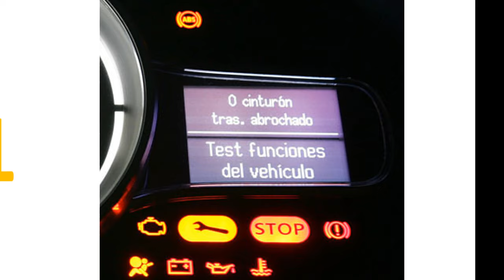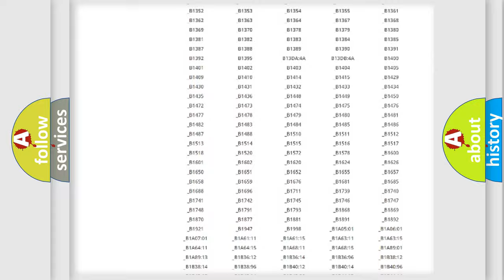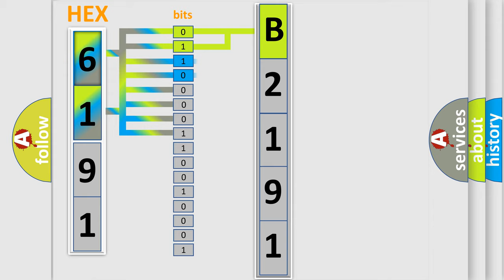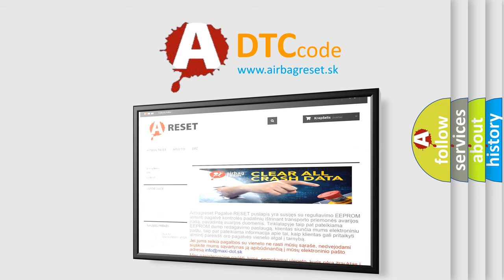DTC Nissan B2191 Short Explanation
Contents:
0:21 Basic DTC analysis according to OBD2 protocol standard.
1:48 Insight into programming
2:58 A diagnostically understandable description of the Diagnostic Trouble Code
3:05 Basic error definition

Make:
Nissan
Code:
B2191
Definition:
HO2S Heater Circuit Short (Right Bank)
Description:
Heating of right O2 sensor,after TWC: Short circuit to ground.
Cause:
Right O2 Sensor circuit short to ground: - Right O2 sensor